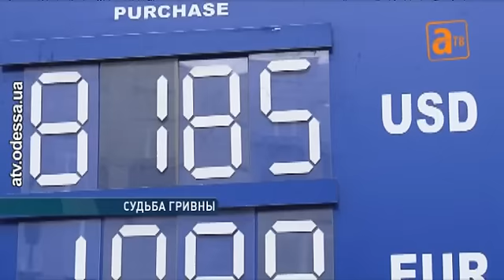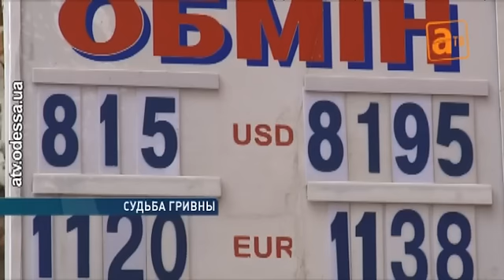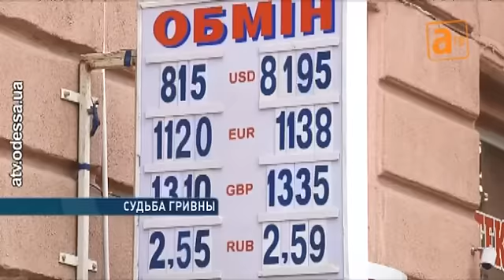Без паники — доллар пока расти не будет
Экономисты прогнозируют, что как минимум до нового года курс гривны останется стабильным. Несмотря на сокращение золотовалютных резервов, Нацбанку удаётся избегать девальвации. Спрос на валюту падает — в октябре украинцы перестали массово скупать доллары. Финансовая стабильность будет зависеть от итогов саммита Восточного партнёрства в Вильнюсе.